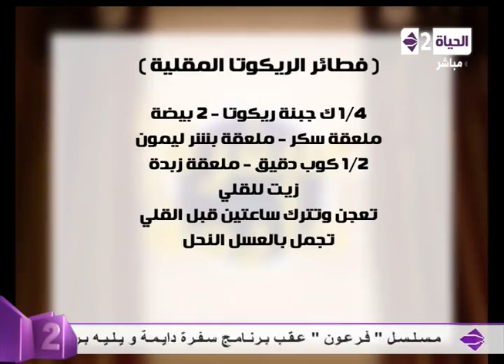برنامج سفرة دايمة - الشيف محمد فوزى - فطائر الريكوتا المقلية - Sofra Dayma